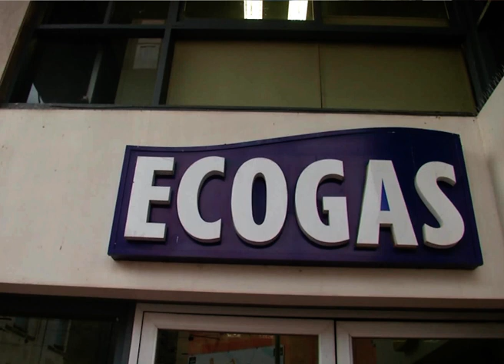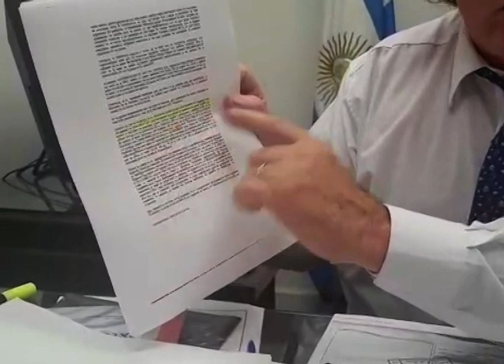ECODENUNCIA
El Diputado Nacional por Mendoza del Partido Protectora José Luis Ramón efectivizó una denuncia penal ante el Juzgado Federal N° 8 de Comodoro Py, contra el Directorio de la empresa ECOGÁS.